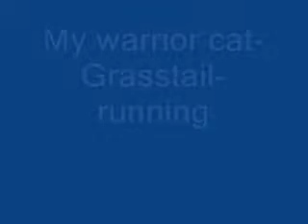Cloudpaw run cycle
I designed a new warrior cat...Her name is Cloudpaw ^^